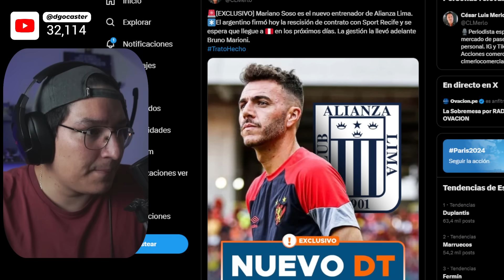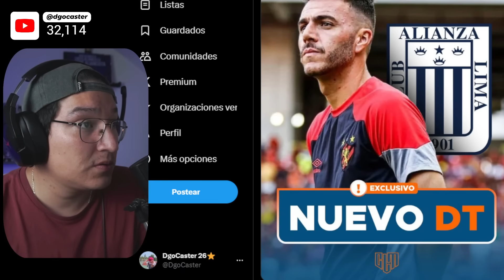¡ÚLTIMO MINUTO! MARIANO SOSO ES EL NUEVO DT DE ALIANZA LIMA